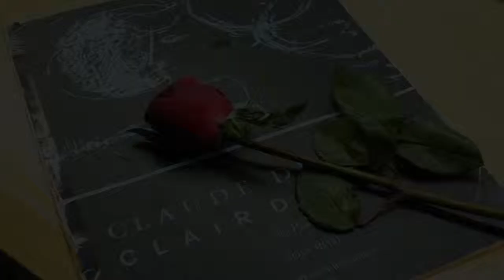Концерт учеников февраль2014